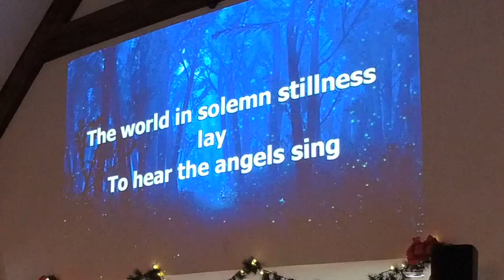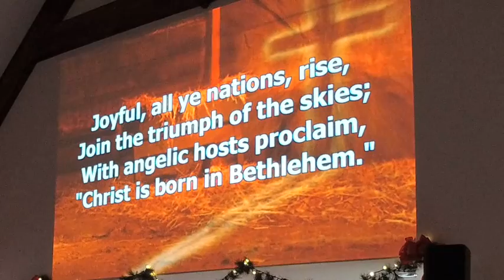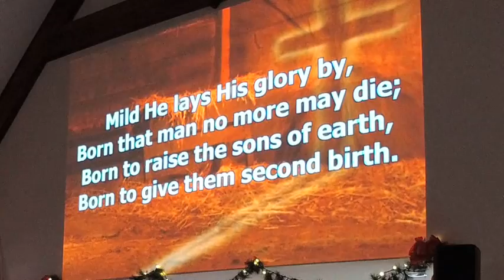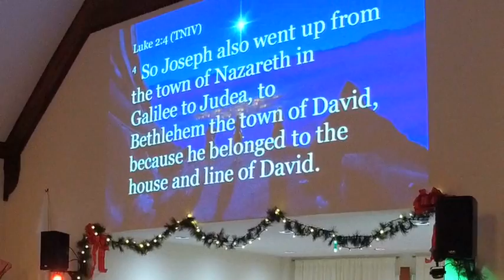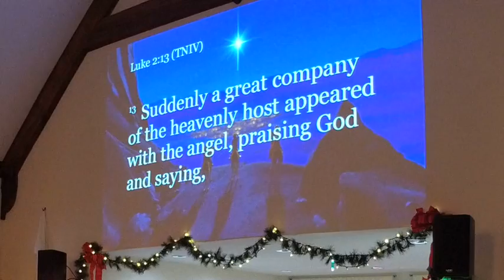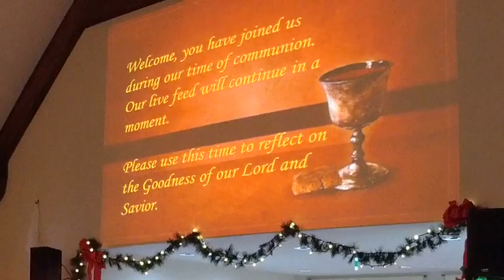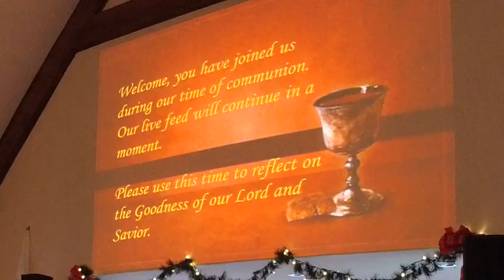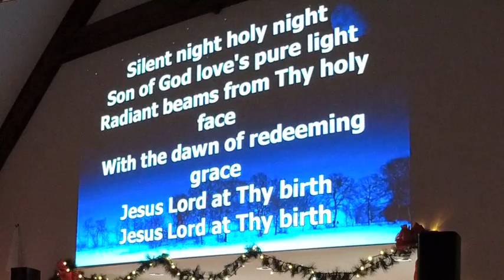Christmas Eve Children's Service, 4 pm, 12/14/16